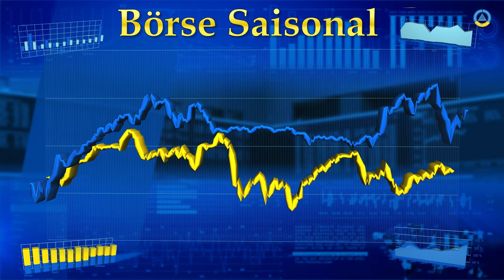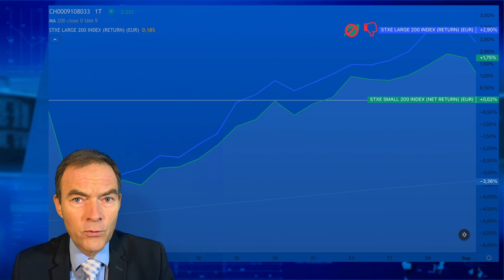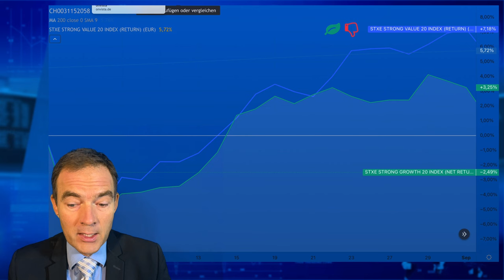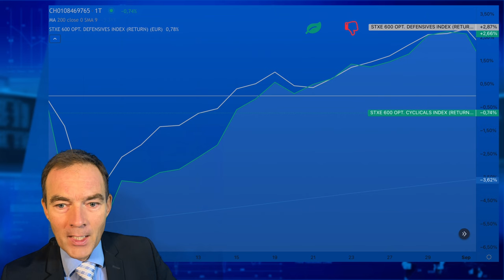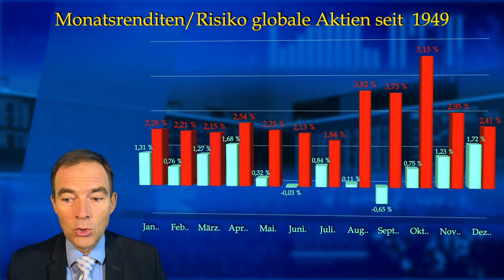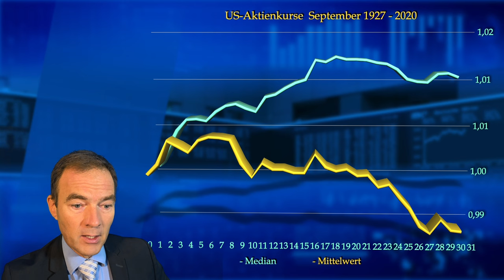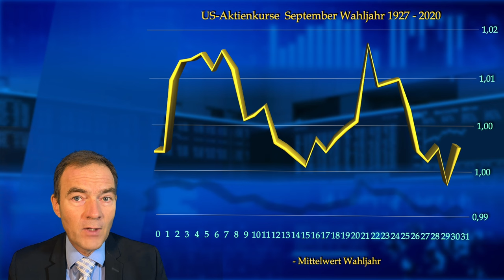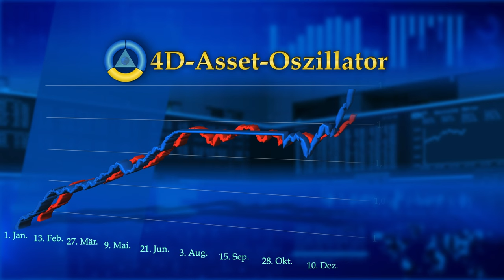Schlechter Monat für Aktien: Börse Saisonal I September 24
Der September ist einer der gefährlichsten Monaten an den Aktienbörsen und wird von Profis gefürchtet. Eine hohe Anzahl von Kursverlusten im zweistelligen Bereich fanden im September statt. Die ersten Tage zeichnen kein gutes Bild am Aktienmarkt. In diesem Video wird der Saisonalität am Aktienmarkt auf dem Zahn gefühlt. Die  saisonale Analyse des Aktienmarkts über die Renditefaktoren Größe, Value, Growth, Sektoren und Momentum gibt Auskunft wie saisonal und börsenfreundlich die Mehrzahl der Anleger agieren. Der Chart des Monats. und die historische Auswertung des Monats lässt eine Abschätzung des Verlaufs der Aktienkurse im September zu.
00:00 - Begrüßung Agenda
00:29 - Short Fünf Gründe weshalb der September schlecht wird
00:47 - Intro
00:47 - Kanal abonnieren!
00:58 - Saisonale Analyse der Renditefaktoren
01:13 - Saisonalität Renitefaktor Marktkapitalisierung (Größe)
02:49 - Saisonalität Renditefaktor Growth-Value (Wachstum-Wert)
04:19 - Saisonalität Renditefaktor Sektoren (Zyklisch - Defensiv)
05:45 - Saisonalität Renditefaktor Momentum
06:32 - Rendite/Risiko der Monate seit 1949
07:16 - Gewinnhäufigkeit des Monats
07:41 - Chart des Monats
08:50 - Chart des Monats in US-Wahljahren
10:43 - Disclaimer Haftungsausschluss
11:41 - Kanal Börse Saisonal abonnieren!